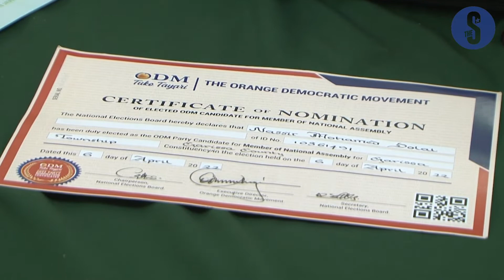Let the voters decide, no need for incitement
A Garissa township parliamentary aspirant has called on fellow politicians to carry out peaceful campaigns devoid of incitement and name-calling saying that it is the electorates who will decide.